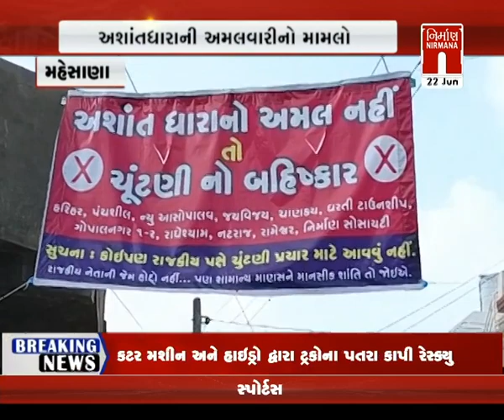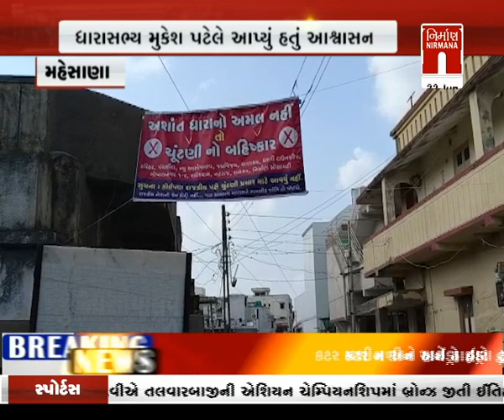Mehsana : અશાંતધારાની અમલવારીનો મામલો । Nirmananews